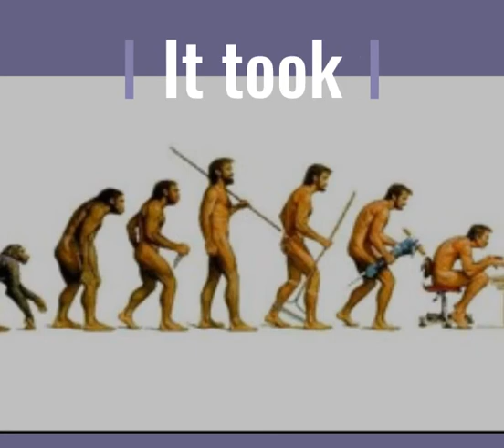Speed of Change